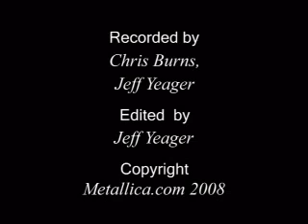Metallica Cyanide MetOnTour Denver, CO 2008